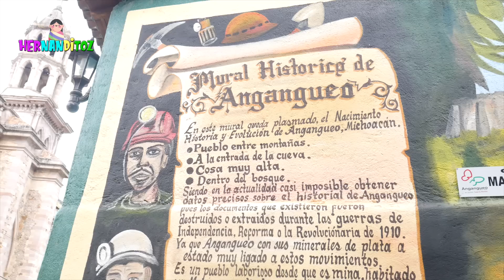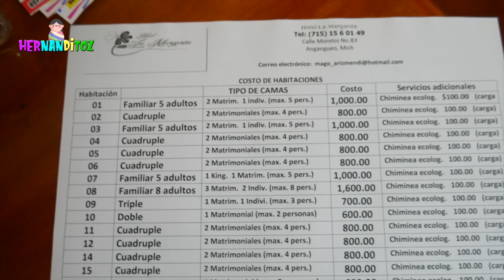ANGANGUEO MICHOACÁN PUEBLO MÁGICO CONOCIMOS LA IGLESIA DE LOS POBRES FRENTE A LA DE LOS RICOS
Angangueo, Michoacán Pueblo Mágico situado entre montañas, que su atracción principal es la Mariposa Monarca, por aqui tienes que pasar para ir a la Mariposa es subida como 35 minutos de distancia.